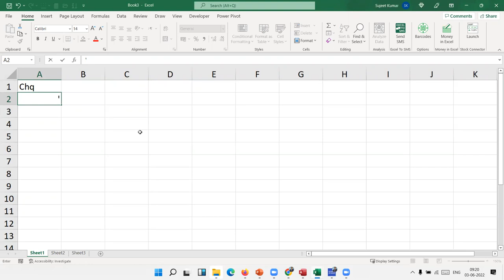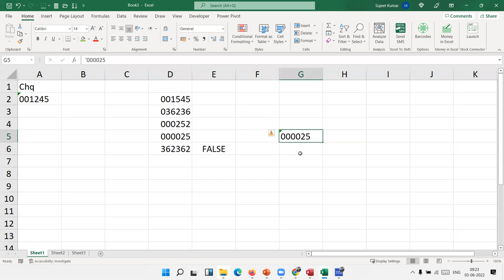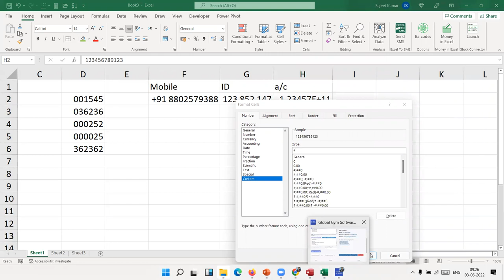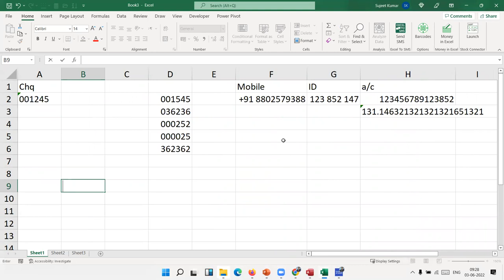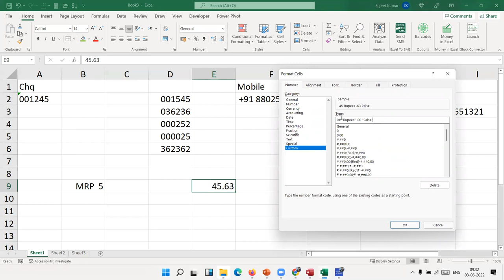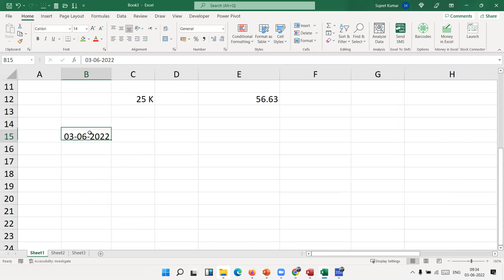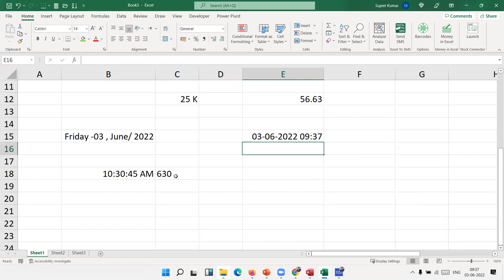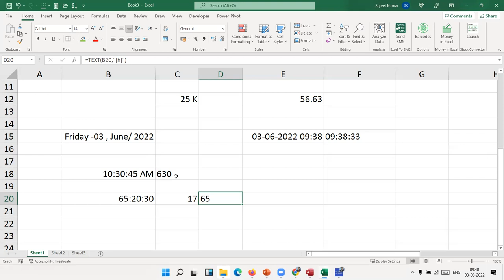Custom Format in Excel 2021 in Hindi